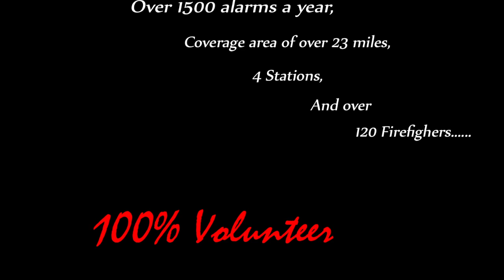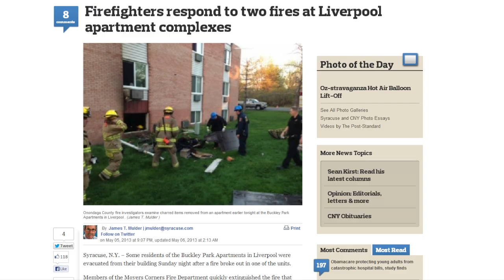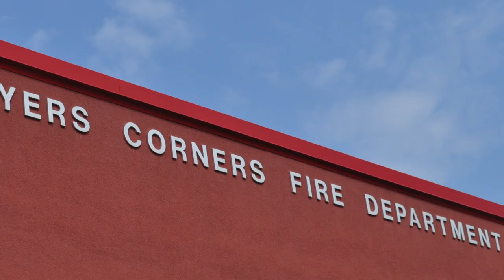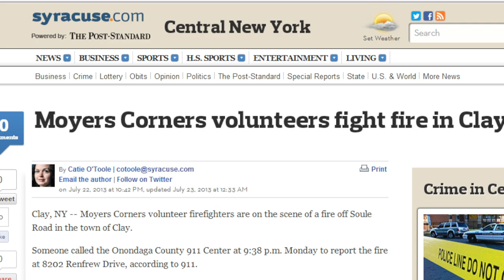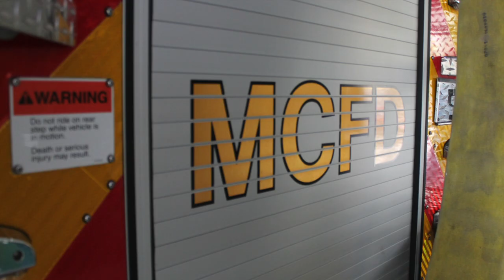Moyers Corners Fire Department 2013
Collection of Pictures and Video recounting the various incidents and events that the Department participated in this year.

Song: Diamond Eyes - Shinedown